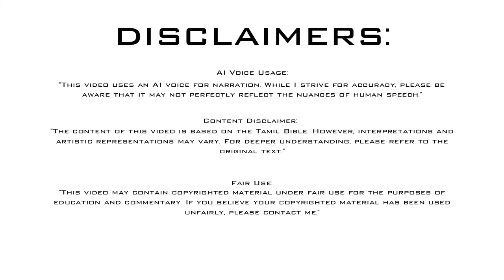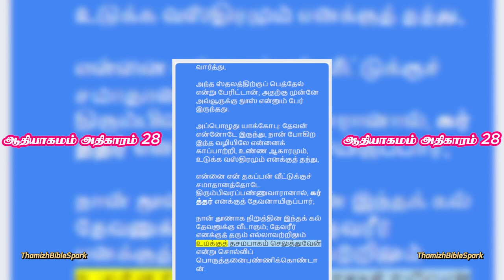ஆதியாகமம் அதிகாரம் 28 | Genesis Chapter 28 | Old Testament | பழைய ஏற்பாடு | Tamil Audio BIBLE